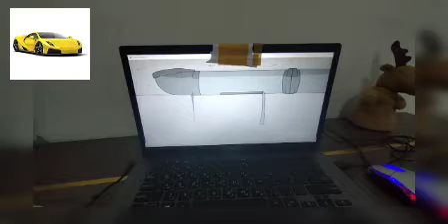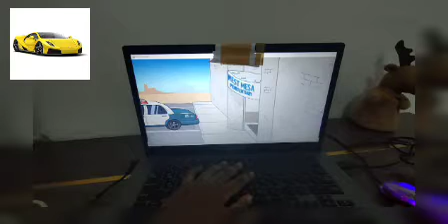episode 2 sitckman collection